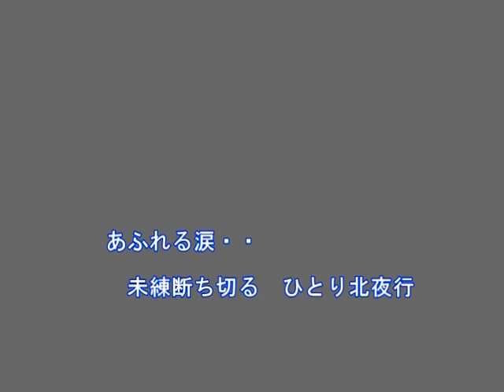ひとり北夜行（井上由美子）～Cover By MURO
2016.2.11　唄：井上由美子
作詞：円香乃
作曲：岡千秋
編曲：伊戸のりお